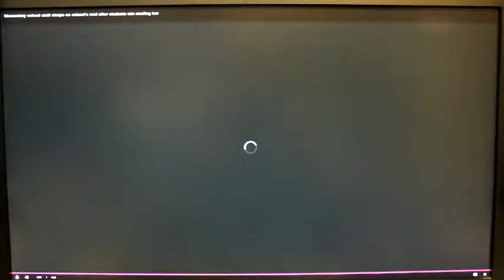Hector Cafferata News Recording 485 PGM